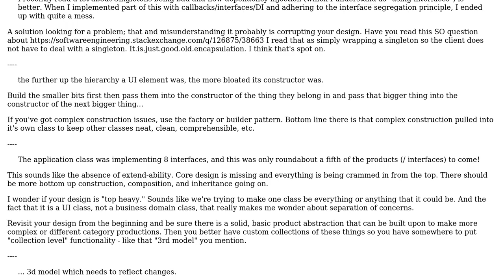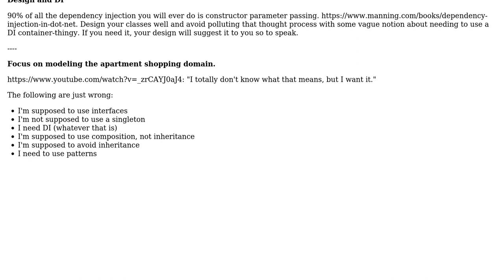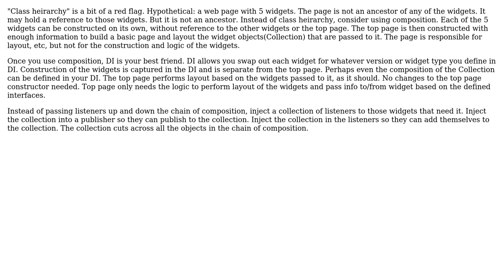Software Engineering: How to avoid a crazy amount of interfaces in UI with dependency injection?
With thanks & praise to God, and with thanks to the many people who have made this project possible! | Content (except music & images) licensed under CC BY-SA | Music | Images & others | With thanks to user scorpdaddy user R. Schmitz user Robert Harvey user radarbob and the Stack Exchange Network Trademarks are property of their respective owners. You are responsible for your own actions.